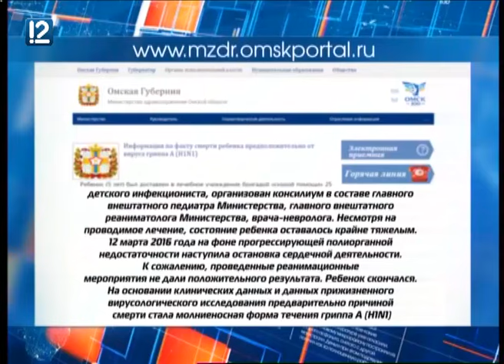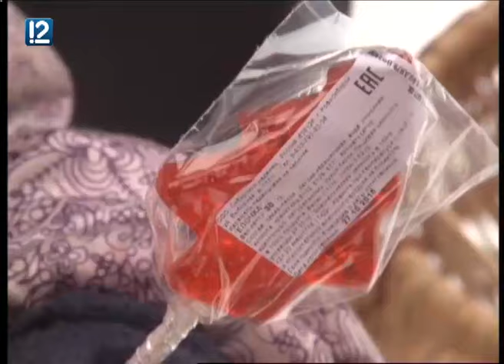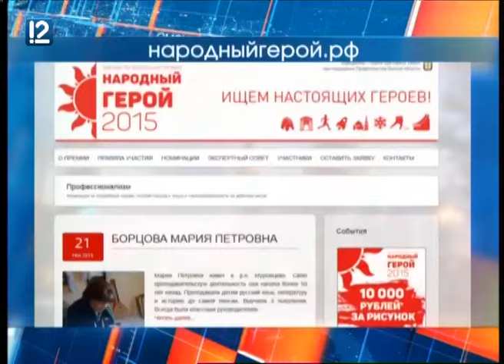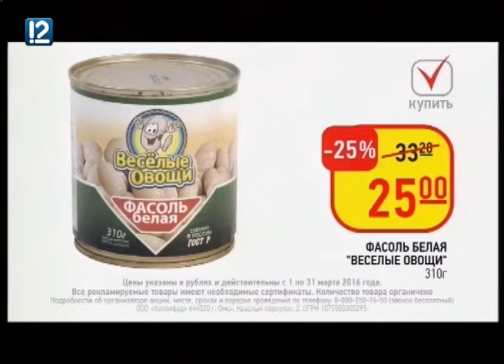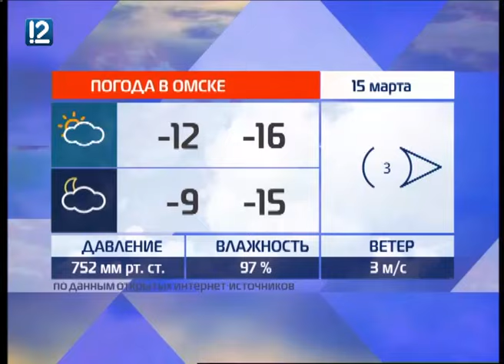"Час новостей" (14.03.2016 14:00)